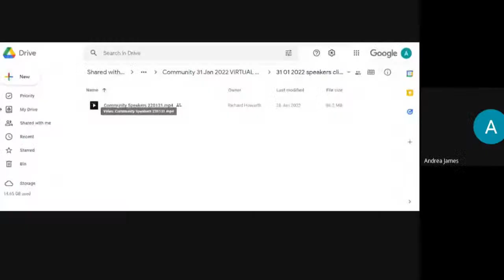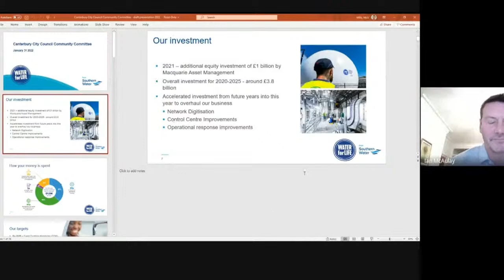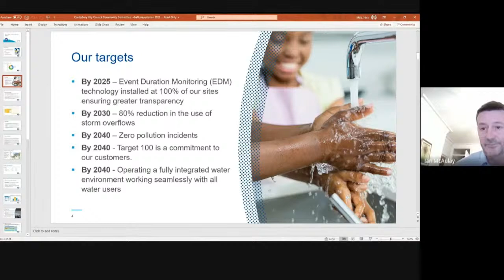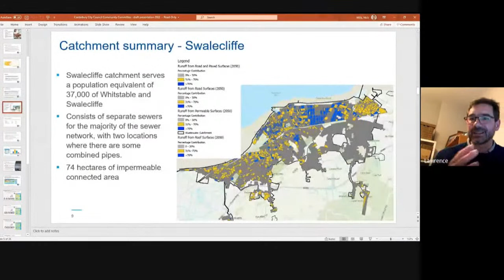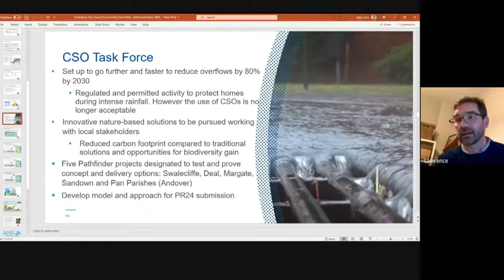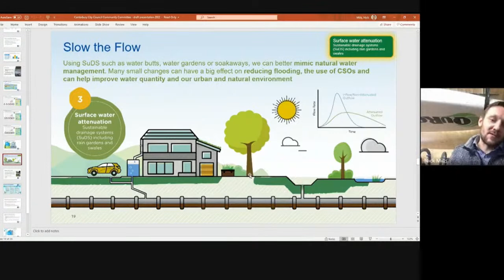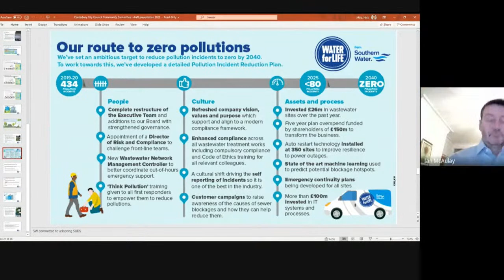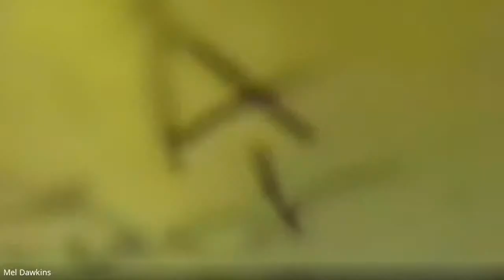Community Committee 31 January 2022 5.30pm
Live stream for Community Committee

00:00 - Start Of Recording
11:12 - Apologies for absence
11:20 - Substitute Councillors
11:29 - Declaration of any Interests by Councillors or Officers
13:15 - Public Participation
17:50 - Southern Water